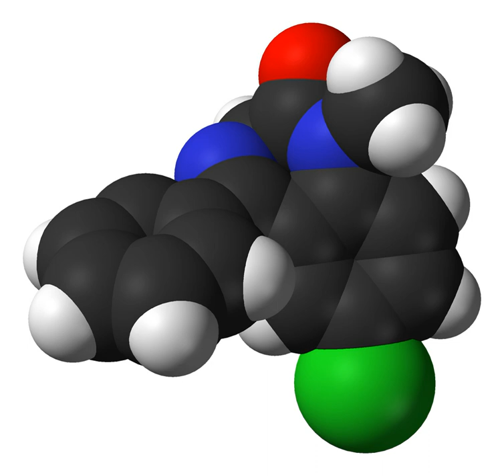Pitolisant | Wikipedia audio article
This is an audio version of the Wikipedia Article:
Pitolisant

SUMMARY
Pitolisant (INN), also known as tiprolisant (USAN), and sold under the brand name Wakix, is a potent and selective inverse agonist of the histamine H3 receptor (Ki = 0.16 nM) which was approved for the treatment of narcolepsy in 2016. It is also currently in phase III clinical trials for the treatment of hypersomnia.Pitolisant was developed by Jean-Charles Schwartz, Walter Schunack, and colleagues after the former discovered the H3 receptor. It was the first H3 receptor inverse agonist to be tested in humans or introduced for clinical use.